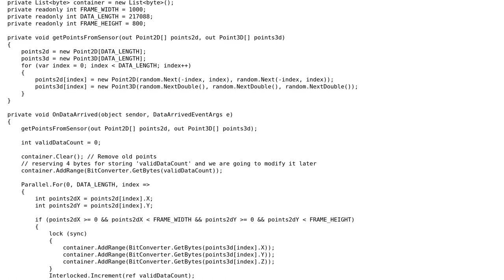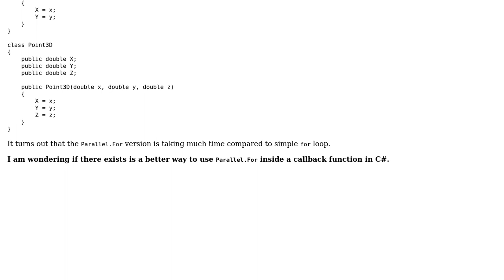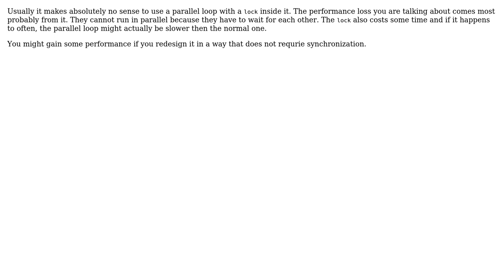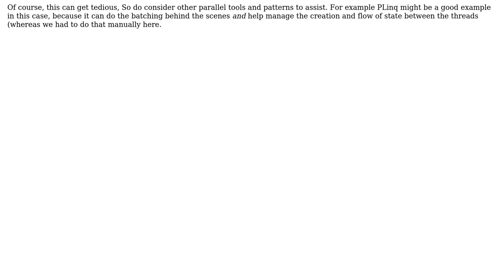Code Review: Proper way to process the huge amount of data from a sensor using Parallel.For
With thanks & praise to God, and with thanks to the many people who have made this project possible! | Content (except music & images) licensed under CC BY-SA | Music | Images & others | With thanks to user t3chb0t user Ravi Joshi user NPSF3000 user Nikita B user Konrad Rudolph and the Stack Exchange Network Trademarks are property of their respective owners. You are responsible for your own actions.